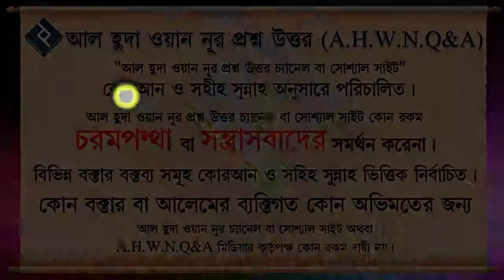দুই সিজদার মাঝের দুয়া কতবার করে পড়বে ᴴᴰ┇শায়খ আজমল হোসাইন মাদানী